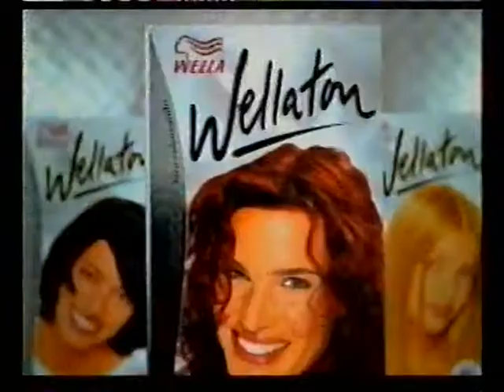MALU MADER Comercial Wella Coloração 2001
MALU MADER e a promoção: "QUAL COR VOCÊ QUER NO CABELO DA MALU?"